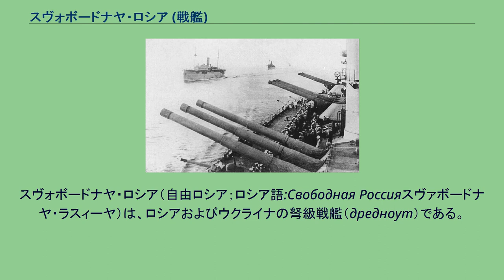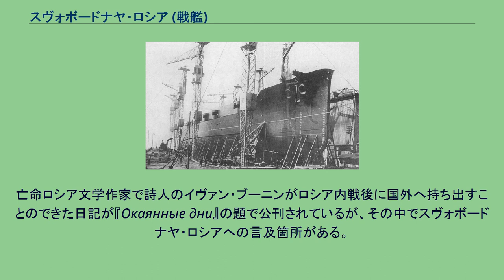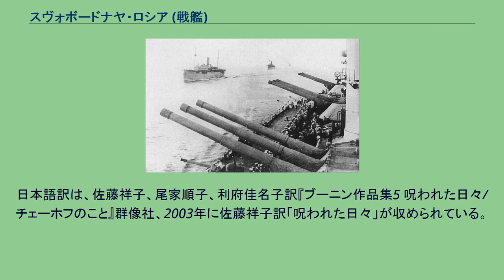スヴォボードナヤ・ロシア (戦艦)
スヴォボードナヤ・ロシア（自由ロシア；ロシア語:Свободная Россияスヴァボードナヤ・ラスィーヤ）は、ロシアおよびウクライナの弩級戦艦（дредноут）である。
ロシア海軍やウクライナ海軍の類別では戦列艦（линейный корабль）に分類された。
艦名は「自由なるロシア」という意味。
第一次世界大戦前、ロシア帝国の黒海艦隊は前弩級戦艦しか保有しなかった。
これらはドレッドノートの登場で一挙に旧式化し、仮想敵国であったオスマン帝国が弩級戦艦の購入の検討を始めると、黒海艦隊でも弩級戦艦の整備が至急の課題となった。
ロシア帝国は黒海艦隊向けに3 隻の弩級戦艦の建造を決定し、その2番艦は1911年6月11日、修理が終わったばかりのニコラーエフ工場・造船所協会「ナーヴァリ」（ONZiV、現在の国営株式ホールディング会社「黒海造船工場」）第1船渠にて起工した。
エカチェリーナ2世（Екатерина IIイカチリーナ・フタラーヤ）と命名されたこの艦が、のちのスヴォボードナヤ・ロシアである。
エカチェリーナ2世は、1914年5月24日にニコラーエフにて進水し、同年夏に第一次世界大戦が始まるとその建造は急がれた。
1915年6月14日には、艦名はインペラトリーツァ・エカチェリーナ・ヴェリーカヤ（Императрица Екатерина Великаяインピラトリーツァ・イカチリーナ・ヴィリーカヤ）に改められた。
1915年11月30日、インペラトリーツァ・エカチェリーナ・ヴェリーカヤは海上公試を終えて実戦配備に就いた。
そして、防護巡洋艦パーミャチ・メルクーリヤを従えて第2戦術機動グループを編成、アナトリア半島沿岸の封鎖作戦に参加した。
1916年1月8日、哨戒任務に就いていたエカチェリーナはオスマン帝国海軍の巡洋戦艦ヤウズ・スルタン・セリムに遭遇した。
射程一杯の距離からの5度にわたる巡洋戦艦の斉射はエカチェリーナまで届かず、巡洋戦艦は戦場からの離脱を開始した。
エカチェリーナはこれを追撃し、30分にわたり305 mm砲弾を浴びせ続けた。
最後の斉射は距離22.5 kmからの射撃となった。
巡洋戦艦はわずかに砲弾の破片を浴びただけで、無事にボスポラス海峡へ逃げ込んだ。
エカチェリーナはその後、1916年2月5日から4月18日にかけて実施されたトラペズンドへの砲撃作戦に参加した。
1917年にペトログラードで発生した二月革命ののち、キエフにはウクライナ中央ラーダが結成された。
ウクライナ人の割合の高かった黒海艦隊でも、中央ラーダに同調した民族主義・社会主義運動が活発化した。
エカチェリーナを含め、黒海艦隊のほとんどの艦船ではウクライナ系のラーダが組織された。
1917年4月初めには、黒海艦隊のすべての艦船の代表が参加する「セヴァストーポリ・ウクライナ黒海協会」が立ち上げられた。
協会の名誉会長には、ウクライナ人で、黒海艦隊司令官コルチャーク提督夫人であるソフィーヤ・フェードリウナが選ばれた。
1917年4月16日には、エカチェリーナ2世はスヴォボードナヤ・ロシア（Свободная Россия）に改名された。
1917年6月には、臨時政府の政策の下、ボスポラス海峡封鎖のために同海域における機雷敷設作業に従事した。
この年を通して、ウクライナ・ラーダは艦で十分に強力で影響力のある組織へと成長していった。
ウクライナ系水兵は積極的に中央ラーダの政策を支持し、ウクライナ海軍創設への動きに協力した。
しかし、結局のところボリシェヴィキのプロパガンダの絶大な影響力と中央ラーダの社会主義ポピュリストの無能が来るべき結果を齎すこととなった。
1917年10月19日、艦隊司令部の命令により、スヴォボードナヤ・ロシアは僚艦ヴォーリャらとともにボスポラス海峡へ出撃し、オスマン帝国の軽巡洋艦ミディッリ攻撃に向かった。
しかし、混沌とした雰囲気とボリシェヴィキの扇動により、スヴォボードナヤ・ロシアの一部の水兵が士官らを押し込めて艦をセヴァストーポリに引き帰らせてしまった。
スヴォボードナヤ・ロシアの戦場離脱によりヴォーリャも作戦の中止を余儀なくされ、ミディッリの捕捉は失敗に終わった。
この失敗ののち、艦隊ならびに艦の司令部の努力により規律は大なり小なり回復し、11月14日にはスヴォボー...